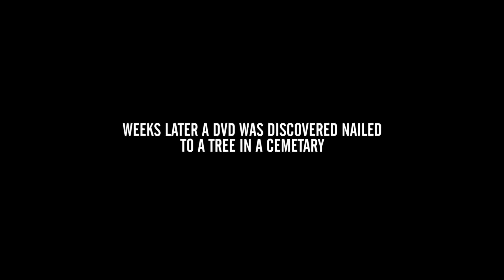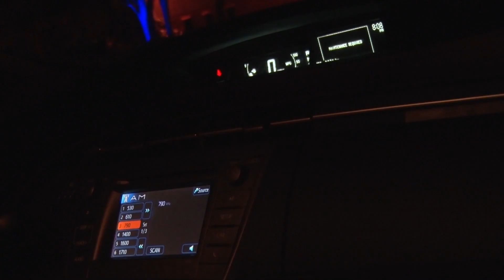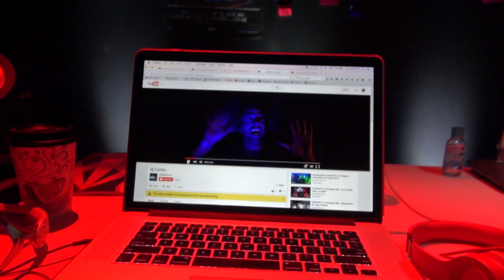CHAUVET DJ Presents The Contest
CHAUVET DJ presents its third annual Halloween short horror film
THE CONTEST

A lighting company film crew mysteriously disappears and the worst is feared in a desperate search for answers.  The truth turns out to be much stranger and more terrifying than fiction as dark and deadly paranormal forces are revealed in three mysterious entries in a video contest.

Written, produced and starring Geoff Short, Todd Murray and Carlos Cardenas
with Bryan Adams and Josh Berlant

and featuring the music of Didges Christ SuperDrum

*Contains some mild images of graphic violence. Parental Discretion is advised.